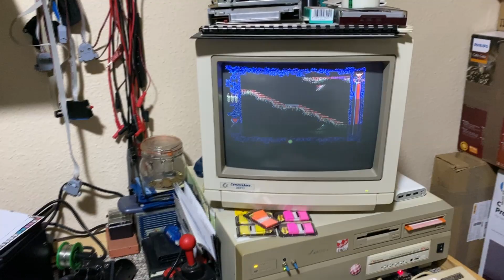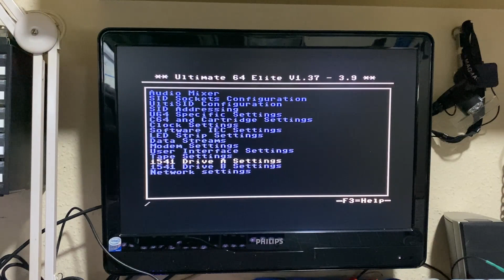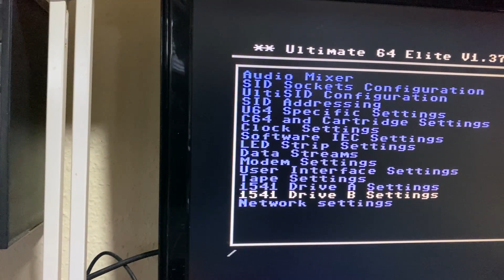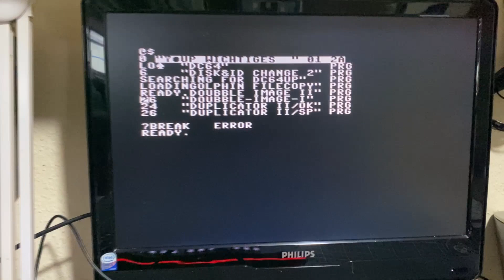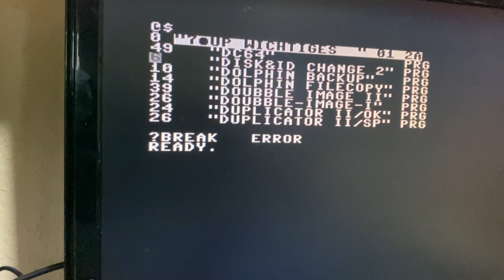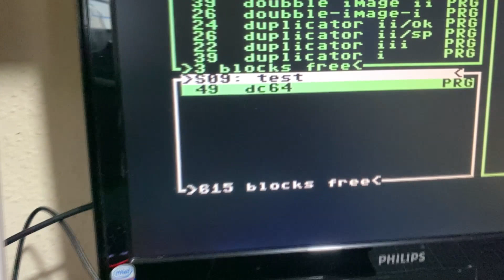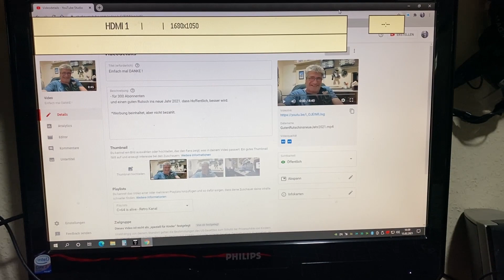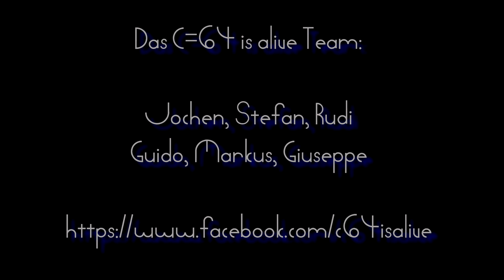Ultimate 64 Elite Mainboard Video #10 Files auf Diskette kopieren und NAS Zugriff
Video #2 im Jahr 2021
- Wie kopiere ich einzelne Files auf eine Diskette mit dem Ultimate 64